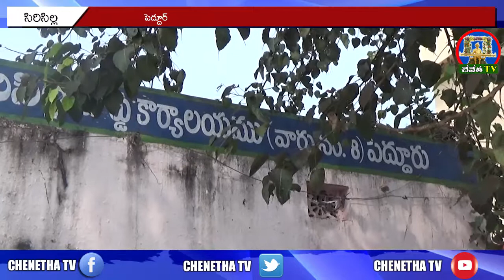పెద్దూర్ 8వ వార్డులో లెప్రసి అవగాహన ప్రతిజ్ఞ కార్యక్రమం || పాల్గొన్న కౌన్సిలర్ || Chenetha Tv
For more latest updates Galli to Delhi